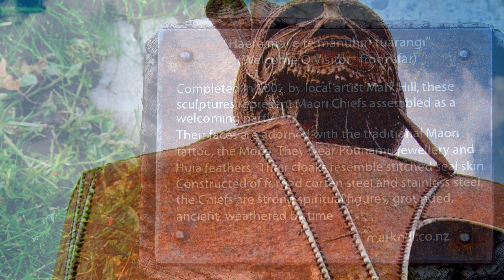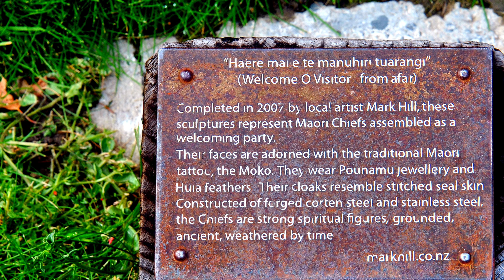FROM MILFORD SOUND TO QUEENSTOWN * 묵상 음악과 함께하는 밀포드사운드-퀸스타운 여행 *Reflective Music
I made a journey from Milford Sound to Queenstown, New Zealand, in 2015. During my sabbatical journey flying from Auckland to Queenstown, then by car to Milford Sound. It was an incredible journey.
2015년 안식년 맞이 사진 여행. 호주 방문 전 오클랜드에서 비행기로 퀸스타운 도착 후 차로 밀포드사운드 여행. 가슴 벅한 로드트립. 이른 아침 출발하며 산에 걸린 구름을 볼 수 있다. 하지만 밀포드사운드 도착 폭풍 수준 날씨에 기다리다 겨우 건진 장면들 묵상음악과 함께 나눈다.